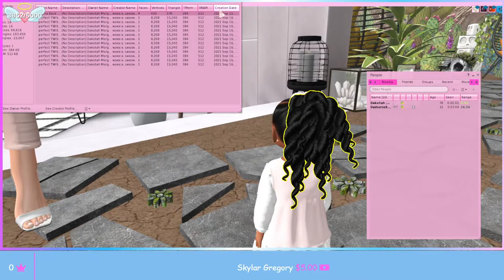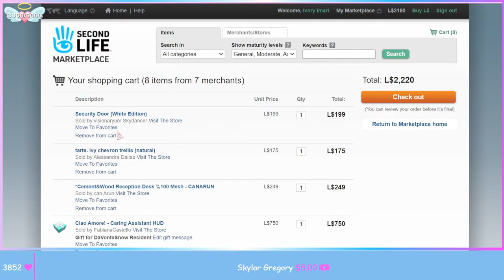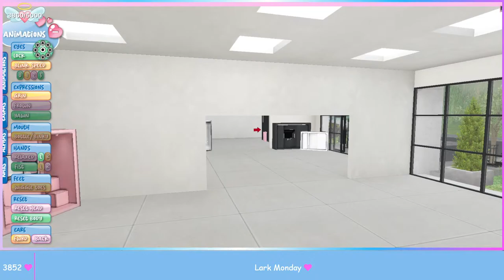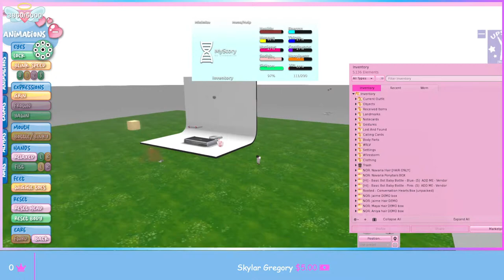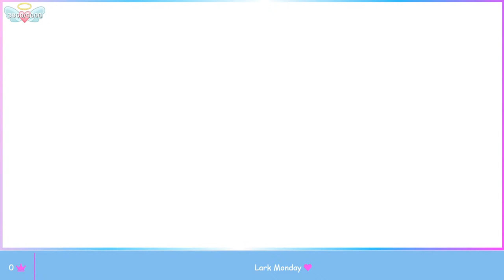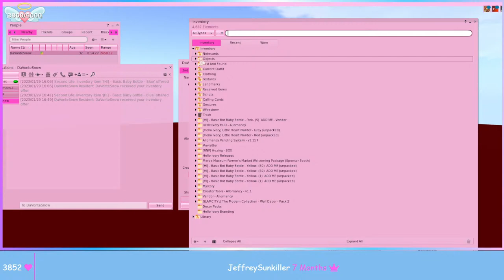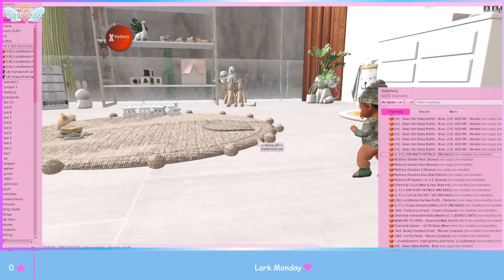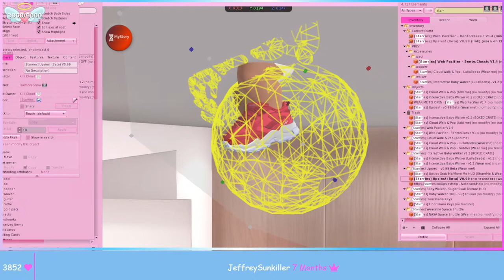Setting Up Bot Baby Outfits On Second Life for My Avatar Son Davonte | LullaBeeb Tutorial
Hello! I have been loving the roleplay with my Second Life babies. Today I am going to show you all how I use huds in Second Life to create outfits for my infant son Davonte.  This video will help all new Second Life parents learn how to set up their bot baby.

                                                           𓆩♡𓆪୨⎯ 333 ⎯୧𓆩♡𓆪